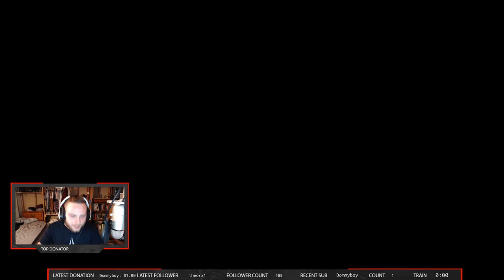Rocket League Daily Highlights | Ep. 395 | SquishyMuffinz, ELEAGUE TV, JohnnyBoi_i, TwoHappyCampers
The streams that make this video possible:

00:03 | SquishyMuffinz - Squishy rage

00:33 | ELEAGUE TV - ghtrehgdfgdf

01:33 | JohnnyBoi_i - Drinking air

01:49 | TwoHappyCampers - Lovely team goal!

02:05 | Dappur - What the

02:19 | mr__blasphemy - STIFFALOUS

03:13 | PenguinPero - Jessie play

03:38 | Dareyck - POGGERS

04:04 | Dareyck - bump defense, redirect goal

04:23 | evample2 - flip reset

04:39 | SWADER0170

05:04 | Jessie - Stories with Jessie

05:18 | cristoRL - THANK YOU @CHELLCHEE

05:49 | Breezi_EU - breezi/cartwheel flick on stream!

06:23 | SquishyMuffinz - FLYS

06:45 | SquishyMuffinz - Squishy’s dissolver colors

07:14 | Reehan - The best I could manage against Strieke (GC) was this Epic Save. Look away from the scoreboard...;D

07:33 | RocketLeague - 439th goal

08:05 | tealturdle - the laugh

08:24 | TheBeardMan98 - "Ai é BigMac que quer? Então é BigMac que tem"

08:56 | RLPremierCircuit - What a shot

09:32 | Dareyck - this is what 180 ping does to people with caffeine for a name

10:24 | RocketLeague - RLCS Season 2 Grand Finals - Day 2

10:56 | Sheldond2012 - Stop by and chill

11:32 | mexicandiabetes - wtf

12:19 | Dappur - How do I do this

12:26 | Jessie - MEISTERCLAUS LEGEND EKSDI

12:38 | Krazyman50 - rockodogs with csx42

🤖  Music Credits

Mike Ault - Rocket League Theme
Rocket League (Official Game Soundtrack)

Gamebot Rocket League is the best place to watch the latest and greatest Rocket League gameplay highlights. We feature clips from your favorite Twitch streamers.

🤖  Rocket League

The game includes single-player and multiplayer modes which can be played both locally and online, including cross-platform play between the PlayStation 4 and Microsoft Windows versions, as well as cross-play between Xbox One and Windows versions.

Matches are typically five minutes long, with a sudden death overtime if the game is tied at that point. Matches can be played from between one-on-one up to four-on-four players, as well as casual and ranked. Rocket League also includes a competitive ranked online mode, where players compete in various tiered ranks within game seasons, with victories or losses raising or lowering a player's rank, respectively. The game includes a single-player "season" mode, with the player competing with computer-controlled players. An update in December 2016 introduced Custom Training sequences that can be created by players and shared with others on the same platform; players are able to specify the ball's path and the presence and skill of opponents on the field as to practice specific shots-on-goal over and over.

A few months after it was released, Psyonix released an update that adds game modes known as mutators, modifying some aspects of gameplay, such as increased or decreased gravity, ball size, ball speed and bounciness. Psyonix also added new modes like Snow Day, Hoops, Rumble Starbase ARC and a new Crates system. A new game mode, Dropshot, was added in a March 2017 update.

Gamebot is your desti